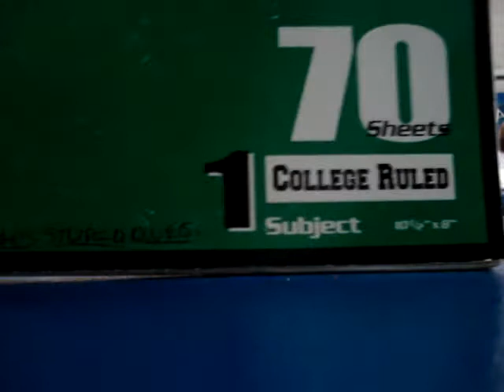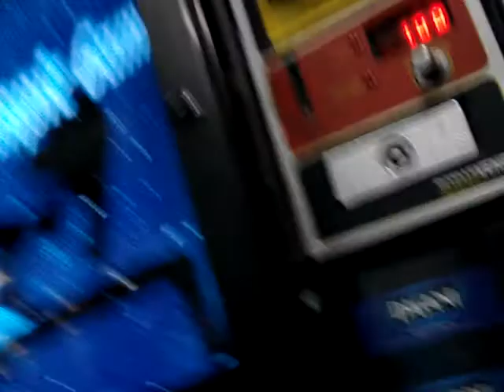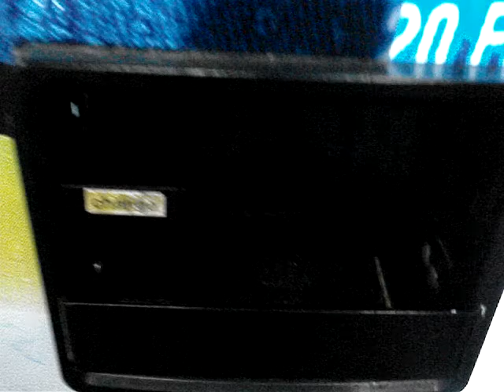First Day of School - Junior Year pt 2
Lunch Time